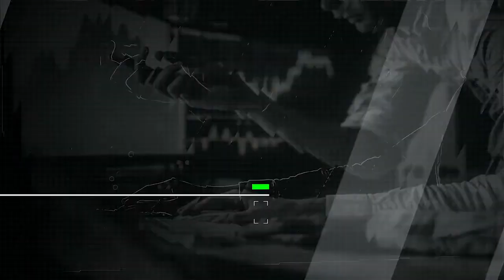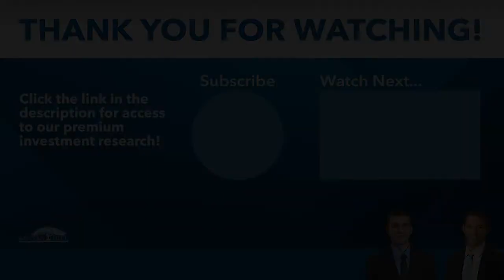Investing 2.0: Boost Your Profits With These 2 Techs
This week, Steve and I discuss two of today’s biggest technological revolutions.

I’m talking about artificial intelligence and machine learning.

In today’s video, we explain why these are great tools for investing.

And then we've got something really exciting to talk about at the end of this webinar.

Steve has actually been working on this new project with me. We're so excited to share it with you.

Learn more about combining the power of AI, machine learning, data science and start building your own small-cap portfolio

Winning Investor Daily is a technology investing e-letter spearheaded by some of the smartest minds in the industry. Leading the charge is tech and cryptocurrency expert, Ian King. Ian and his team of analysts and researchers bring readers actionable investments ideas by Pinpointing Tomorrow’s Investment Trends Today. In short, as a Winning Investor Daily reader, you’ll hear about the next Amazon, Google, and Netflix before they become household names.  The best part, you can start receiving Winning Investor Daily each and every day, free of charge.